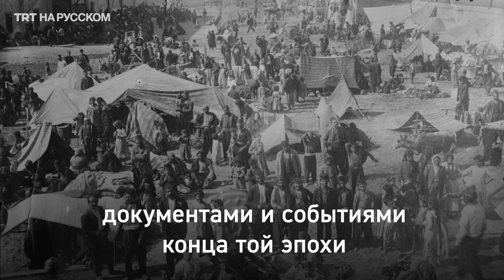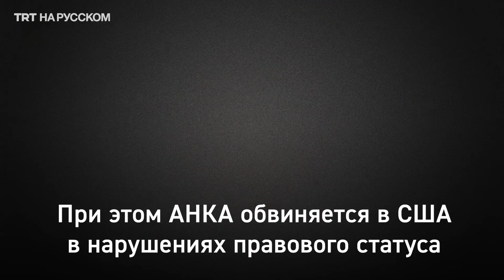Армянские лоббисты и враждебность Байдена к Турции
Президент США Джо Байден голословно назвал события 1915 года «геноцидом армян», осуществленным Османской империей. В чем причина враждебной риторики со стороны Вашингтона и непосредственно администрации Байдена?